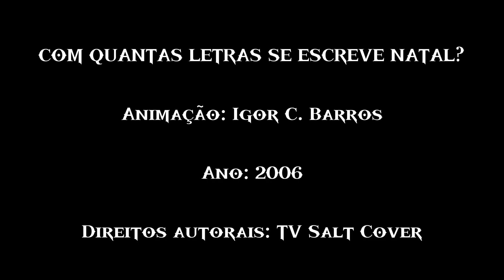Com quantas letras se escreve Natal?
Ok, eu sei que o Natal é so em dezembro e não agosto!